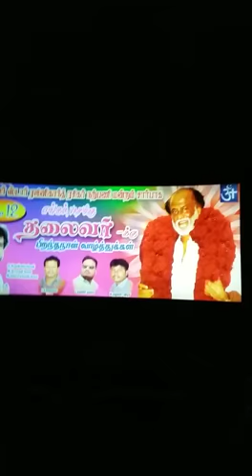Chengalpattu rajini guna srk theater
Birthday theater add chengalpattu rajini guna